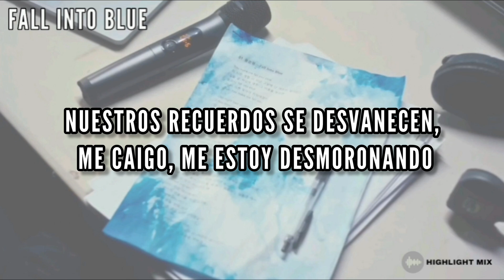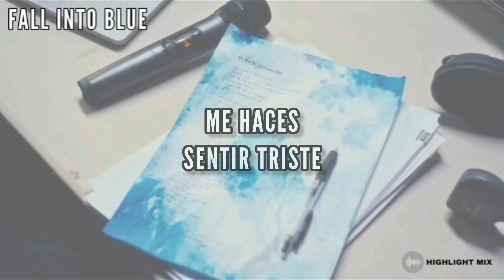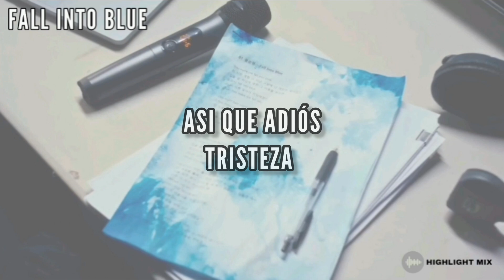[SUB ESP] FALL INTO BLUE |Yong Junhyung